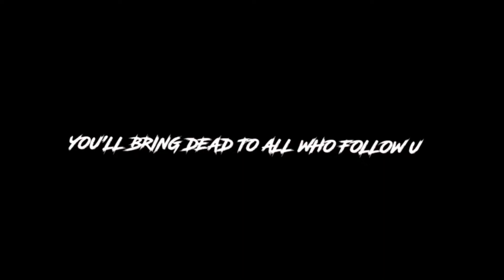CODE:PANDORUM HUNT | PUBG MONTAGE | ABHI GAMING × RAISAN GAMING